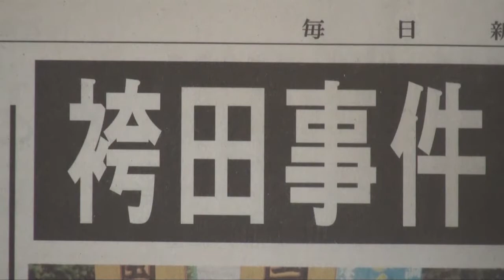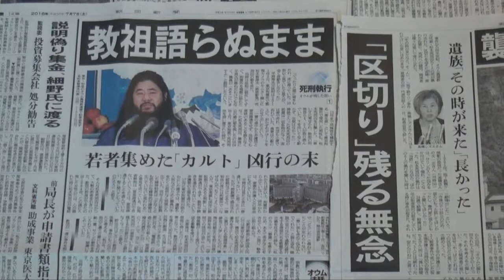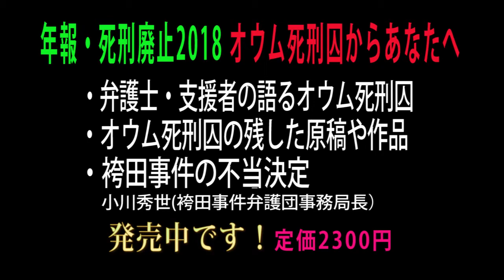年報・死刑廃止2018「オウム死刑囚からあなたへ」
年報・死刑廃止2018「オウム死刑囚からあなたへ」の紹介映像です。13名の処刑という恐ろしい大量の死刑執行をした安倍政権。そんな大量処刑をさせた「オウム事件」とはなんだったのか。
オウム裁判を誰よりもよく知る江川紹子さんと松本死刑囚の主任弁護人であった安田好弘さんによる対論は、圧倒的に迫ってくるもがあります。執行されたオウム事件死刑囚からのメッセージもあります。